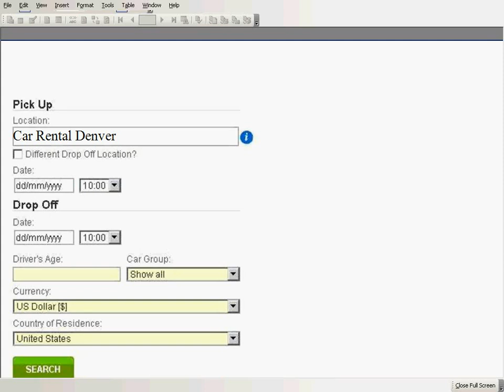Car Rental Denver